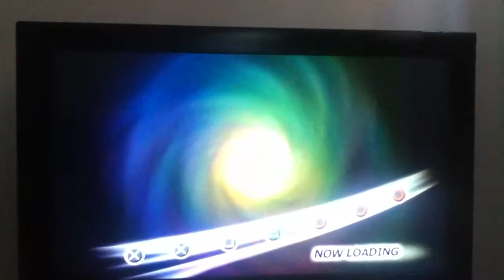DBRB 2 Future Gohan vs Cell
Future Gohan meets Cell.